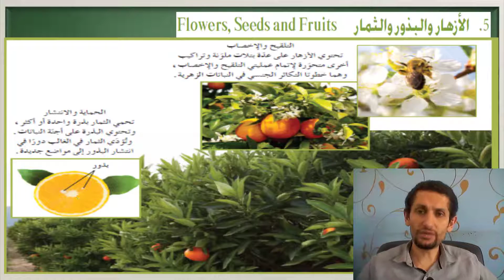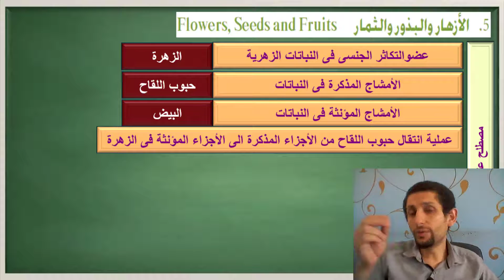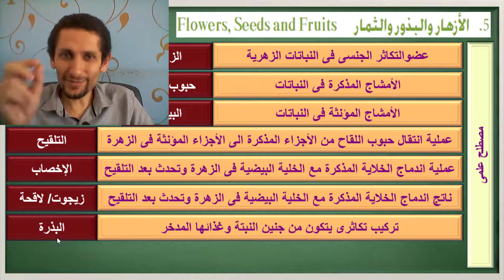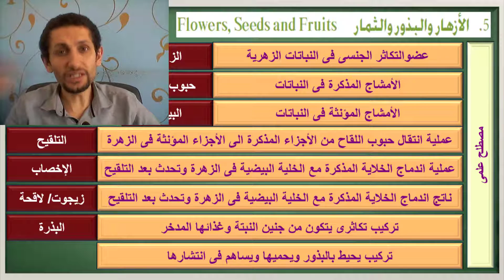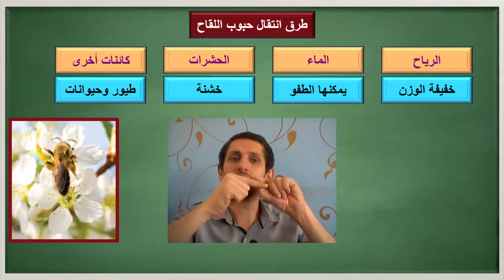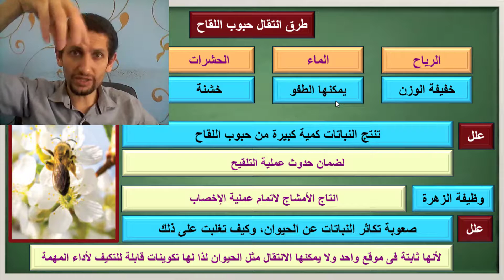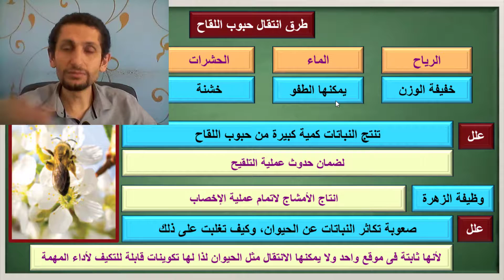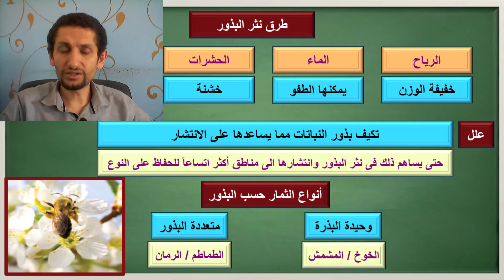11 الحصة الخامسة تركيب الأزهار والثمار والبذور الصف الحادى عشر - دولة الكويت